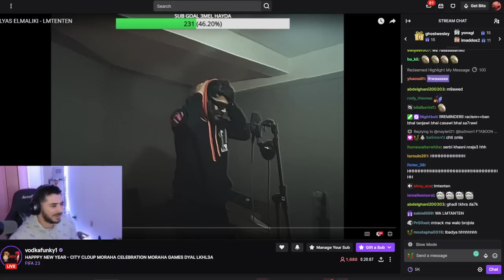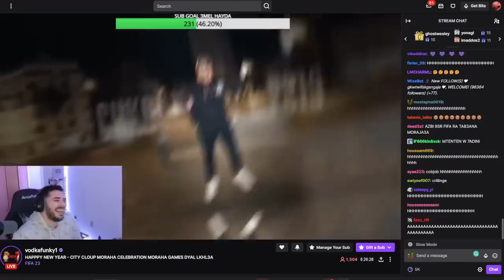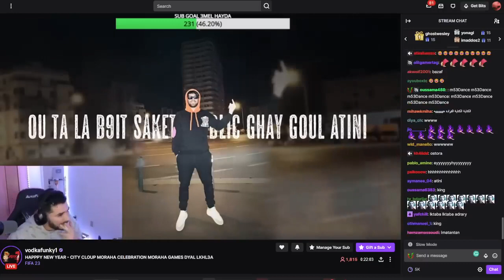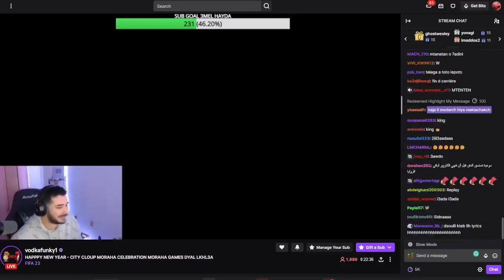Vodka Do Reaction "ILYAS ELMALIKI - CLASH ELGRAND TOTO" 🤣🤣🤣🤣🤣إلياس المالكي